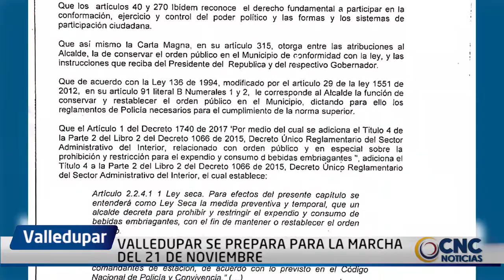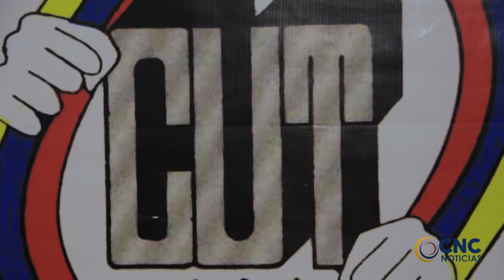VALLEDUPAR SE PREPARA PARA LA MARCHA DEL 21 DE NOVIEMBRE